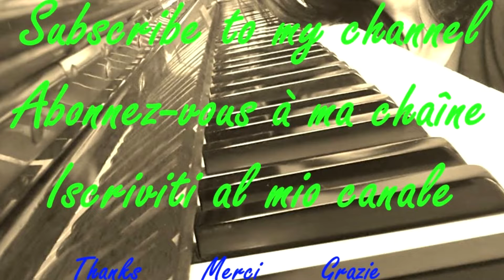On écrit sur les murs - Piano Cover by Maria